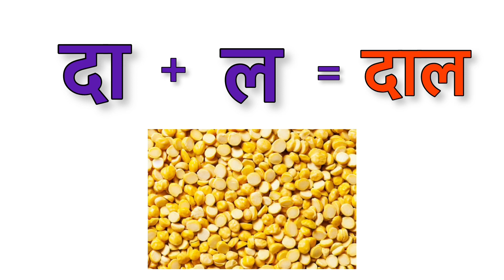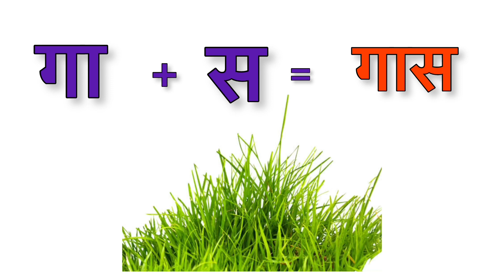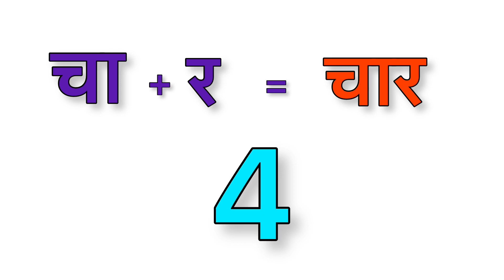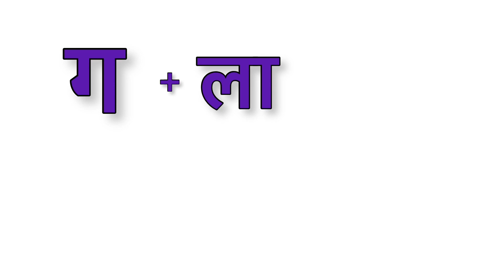आ की मात्रा वाले शब्द | कार चार काला | how to read Hindi | write words with aa matra